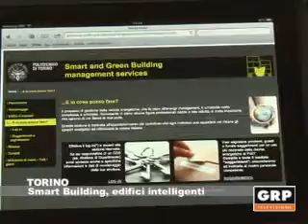Smart Building, edifici intelligenti - GRP Televisione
Smart Building è il nome della nuova piattaforma sviluppata dal Csi Piemonte e dal Politecnico di Torino per monitorare il consumo energetico e ridurre gli sprechi negli edifici pulbblici.